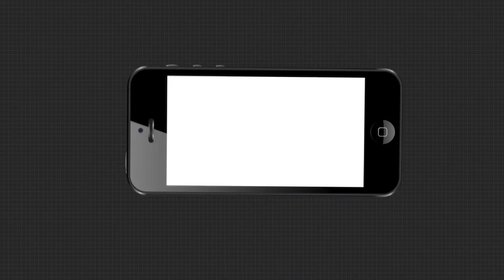ଉଜୁଡ଼ିବାକୁ ବସିଛି ଚାଷବାସ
ଗୋଟେପଟେ ଜଳସେଚନ ବିଭାଗର ଦାୟୀତ୍ବହୀନତା ଅନ୍ୟପଟେ ଆନ୍ଧ୍ରପ୍ରଦେଶର ଦାଦାଗିରି । ମଝିରେ ପେଶୀ ହେଉଛନ୍ତି ଗଜପତି ଜିଲ୍ଲାର ଦୁଇଟି ଗାଁର ଚାଷୀ । କେନାଲରେ ପାଣି ଆସୁନି । ଉଜୁଡ଼ିବାକୁ ବସିଛି ଚାଷବାସ.